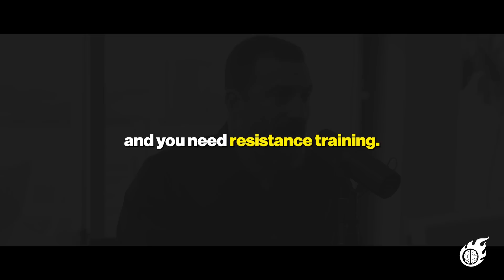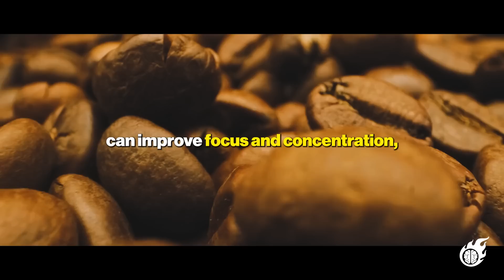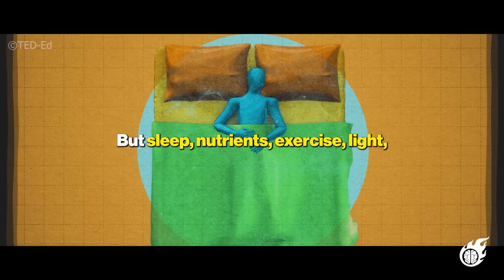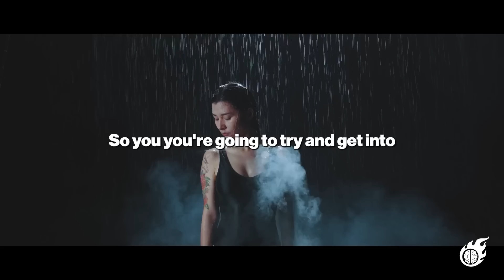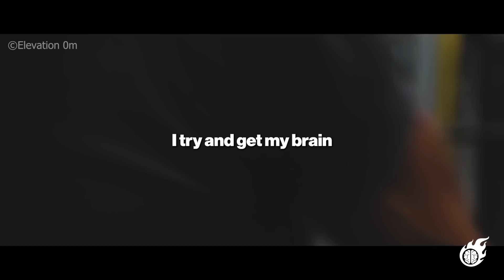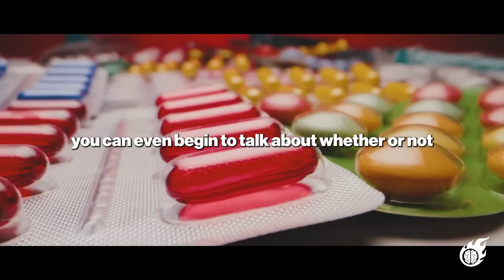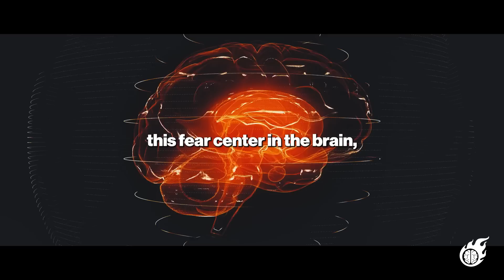"The 0.01% Do This EVERY Day" - Andrew Huberman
1) This video has no negative impact on the original works.
2) This video is also for teaching purposes.
3) It is transformative in nature.
4) I only used bits and pieces of the videos to get the point across where necessary.